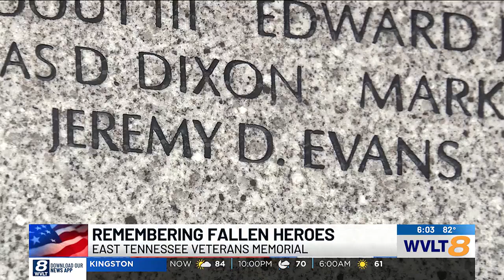‘This is hallowed ground’: East Tennesseans remember fallen heroes at World’s Fair Park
More than 6,000 service members who have died are named at the East Tennessee Veterans Memorial.